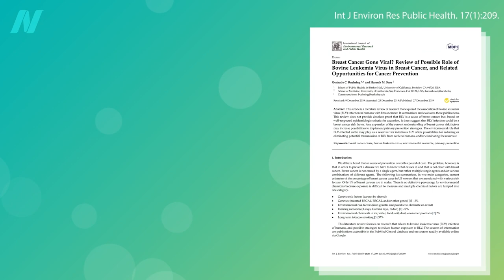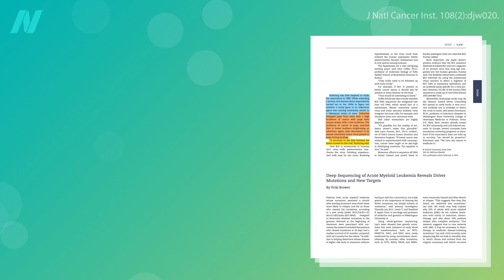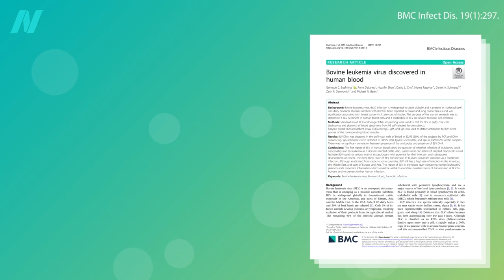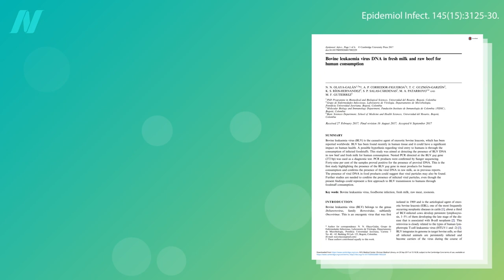Bovine Leukemia Virus as a Cause of Breast Cancer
The link between dairy and breast cancer. As many as 37 percent of breast cancer cases may be attributable to exposure to the bovine leukemia virus.

You may remember that I’ve previously discussed The Role of Bovine Leukemia in Breast Cancer and the Industry Response to Bovine Leukemia Virus in Breast Cancer

Have a question about this video? and someone on the NutritionFacts.org team will try to answer it.

Want to get a list of links to all the scientific sources used in this video? You’ll also find a transcript and acknowledgements for the video, my blog and speaking tour schedule, and an easy way to search (by translated language even) through our videos spanning more than 2,000 health topics.